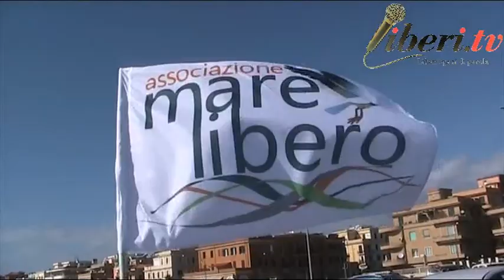Ostia - Una Mare(a) di Libertà - 6 ottobre 2019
Una Mare(a) di Libertà - 6 ottobre 2019 Ostia (Lido di Roma) 6 ottobre 2019
Registrazione a cura di Franco Giacomelli